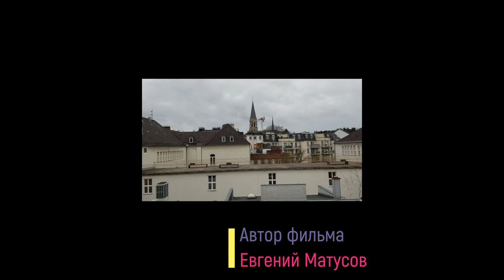Окно в Германию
Что может рассказать о стране вид из случайного окна? Съёмка февраль 2020 года.